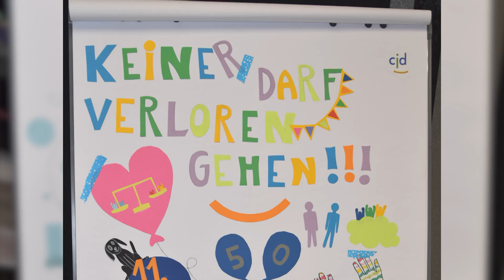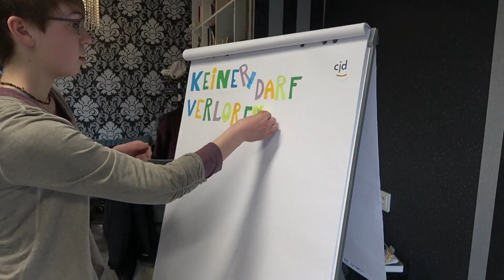Zukunftstag 2019 Frau Silberfisch und CJD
Zukunftstag 2019 bei Frau Silberfisch mit CJD. Das tolle Video wurde von Tobias Jentsch gemacht! Gezeichnet haben: Karla, Frieda und Hanna!